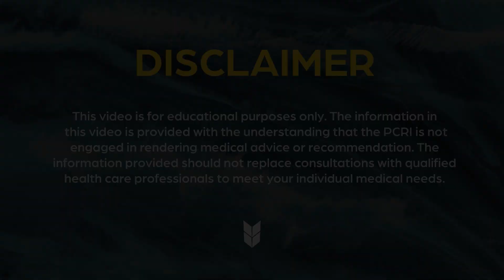Is The Digital Rectal Exam (DRE) Outdated? ProstateCancer Screening | MarkScholzMD | PCRI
A common question in our comments section is whether the digital rectal exam (DRE), also known as the "finger test," is still relevant in 2023. Here, medical oncologist Mark Scholz, MD, argues that the DRE is low-risk and still valuable because it can catch low-PSA-producing cancers that would otherwise go unnoticed. He adds, however, that if a person is totally opposed to having a DRE, they should not let it dissuade them from PSA testing, which is able to detect the lion's share of prostate cancer.

0:06 What is the digital rectal exam (DRE) and do you still perform them?

1:21 When should men start getting a DRE?

1:50 Does prostate cancer tend to grow on the part of the prostate that can be felt via DRE?

3:02 Are DREs good for estimating the size of the prostate?

4:10 Why aren't MRIs just used instead of the DRE?

4:57 Is there any reason to have a DRE after a person has been diagnosed or treated?

5:27 How dangerous is it to forego DRE if a person is doing PSA testing

6:30 What is the proper way to monitor PSA?